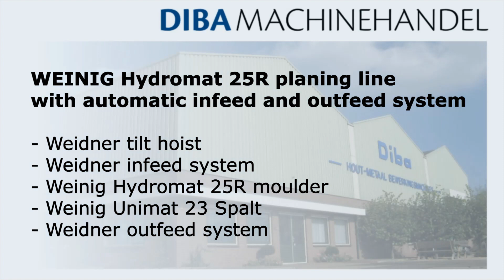Diba Machinehandel l Weinig Hydromat 25R planing line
WEINIG Hydromat 25R planing line
with automatic infeed and outfeed system

- Weidner tilt hoist
- Weidner infeed system
- Weinig Hydromat 25R moulder
- Weinig Unimat 23 Spalt
- Weidner outfeed system

DIBA MACHINEHANDEL BV
Rivierdijk 409
3372 BV Hardinxveld-Giessendam
The Netherlands

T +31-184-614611